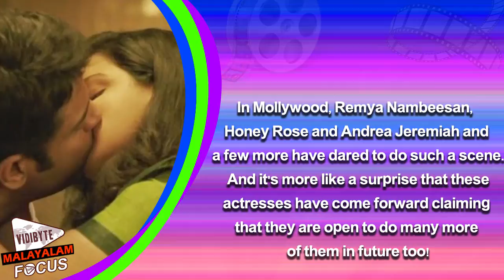KISSING DAY SPECIAL: Mollywood's Most Sensuous Lip-Lock Scenes